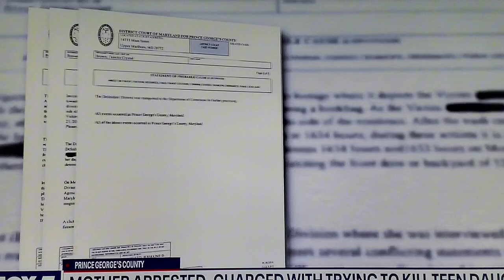MOM SHOT TEENAGE DAUGHTER IN NECK AT SEAT PLEASANT HOME!!!